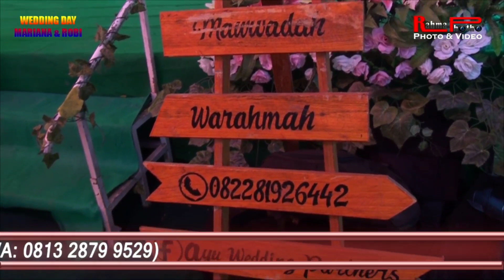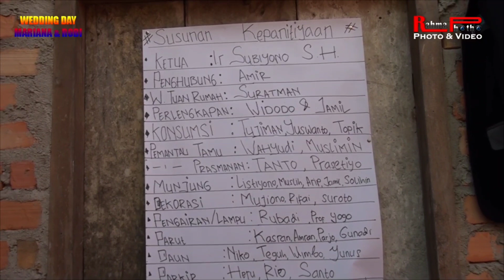SUASANA DAPUR & MEMPELAI PRIA DATANG ADAT JAWA DI SUMATRA WEDDING MARIANAN & ROBI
PEMATANG KABAU
04 DESEMBER 2020
DOK BY:
RAHMA PHOTO
PASAR PAMENANG
MERANGIN
JAMBI